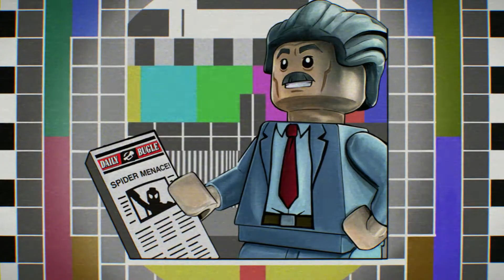Lego Marvel Super Heroes 2 (Part 11)- Red King Revelation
Continuing with The Lego Series Up Next Is Lego Marvel Super Heroes 2. Which was released back in 2017. It Was Developed By TT Games, Traveller's Tales, Feral Interactive.

Comment What You Want See Next